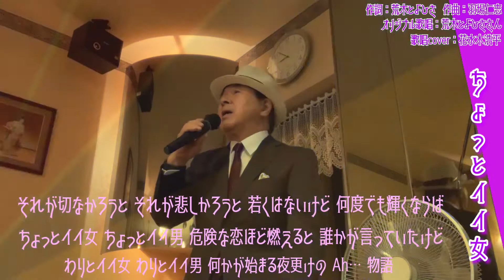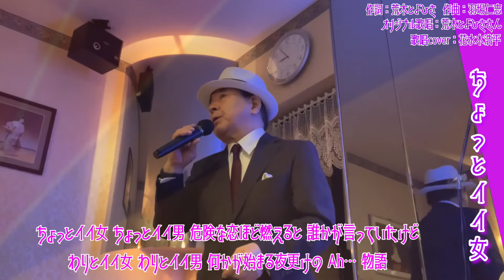【ちょっとイイ女】荒木とよひささん（歌詞表示cover：花水木浩平）